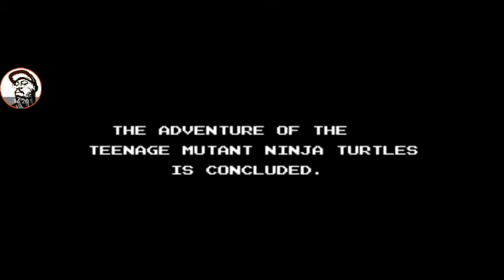🐢🐢🍕Teenage Mutant Ninja Turtles 🍕🐢🐢(NES) Final Level + Ending